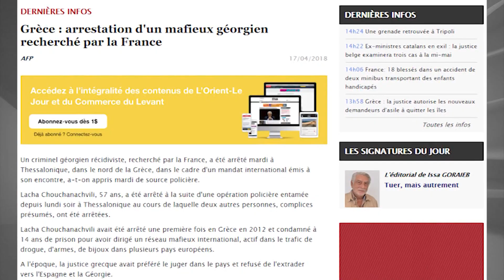ევროპაში ქართველი კანონიერი ქურდები დააკავეს